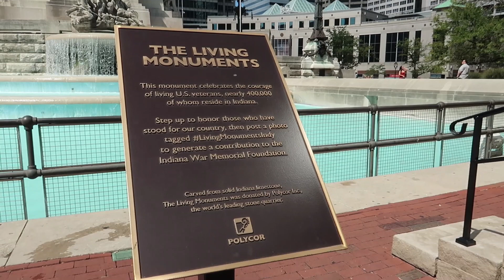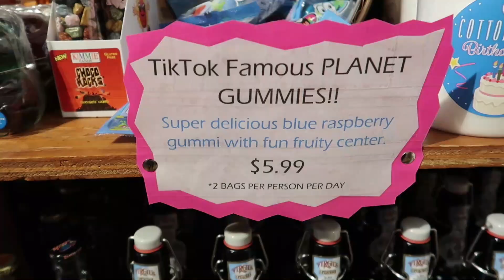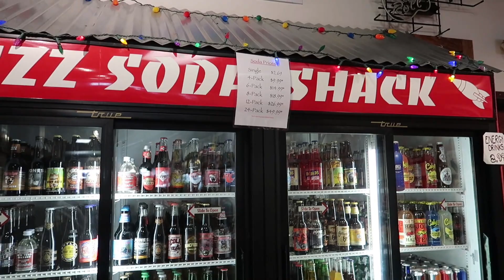Indianapolis: State Capital of Indiana